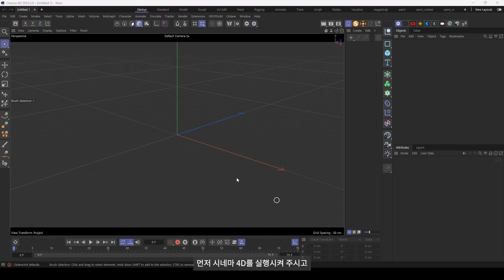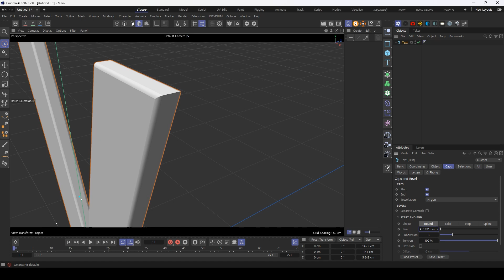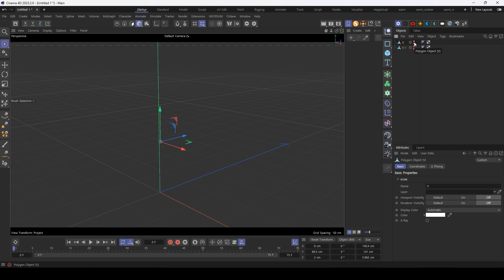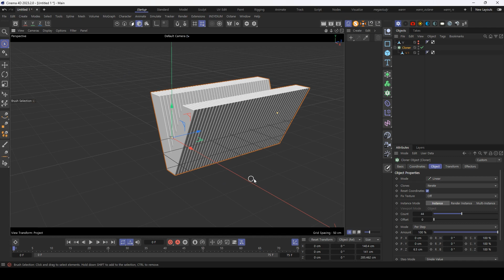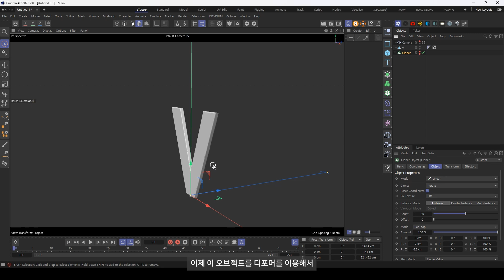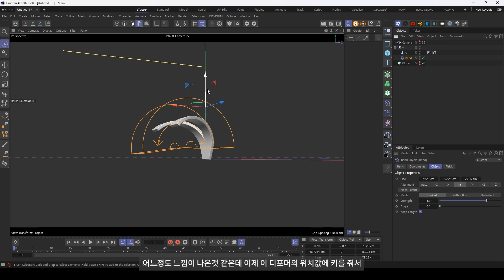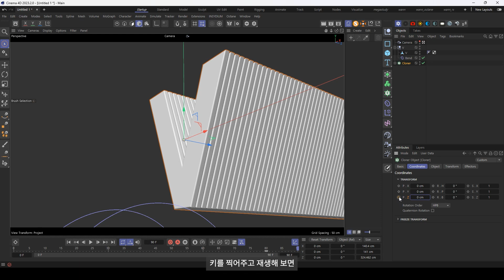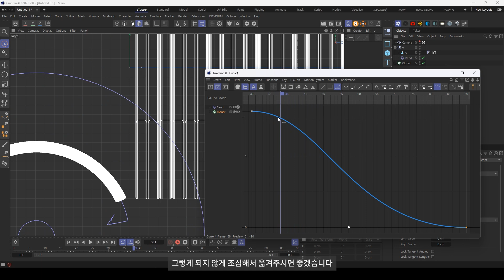Cinema 4D 루프 애니메이션 만들기 – 초보자도 쉽게 따라하는 방법!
💡 Cinema 4D에서 완벽한 루프 애니메이션을 만들고 싶으신가요?
👉 이 튜토리얼에서는 키프레임, 그래프 에디터, 클로너를 활용해 자연스럽게 반복되는 애니메이션을 만드는 방법을 단계별로 설명합니다.
모션그래픽, 3D 애니메이션을 배운다면 필수적으로 익혀야 할 루핑 기법! 지금 바로 따라 해보세요.

🎨 이 영상에서 배울 핵심 내용!
✔ C4D에서 루프 애니메이션 기본 설정
✔ 키프레임을 활용한 애니메이션 제작법
✔ 그래프 에디터로 애니메이션 타이밍 조절하기
✔ 무한 반복 애니메이션 설정하는 법
✔ 자연스럽게 이어지는 루프 효과 만들기

📌 타임라인
0:00 👋 인트로 & 강의 목표 설명
0:45 🏗 Cinema 4D 프로젝트 설정 & 기본 오브젝트 배치
2:00 📌 루프 애니메이션에 사용할 3D 오브젝트 생성
3:30 🎬 키프레임 추가 & 애니메이션 적용
5:15 🎭 그래프 에디터 활용 – 부드러운 애니메이션 만들기
6:45 🔁 루프 설정 – 자연스럽게 반복되도록 조정
7:45 ✅ 마무리 & 렌더링 세팅

💡 더 많은 디자인 & 3D 모션그래픽 콘텐츠가 궁금하다면?
👉 VISUALISM 공식 홈페이지에서 더 많은 콘텐츠를 확인하세요! 🌐